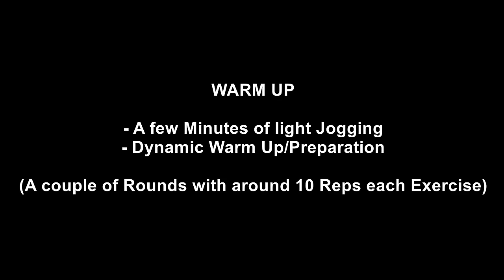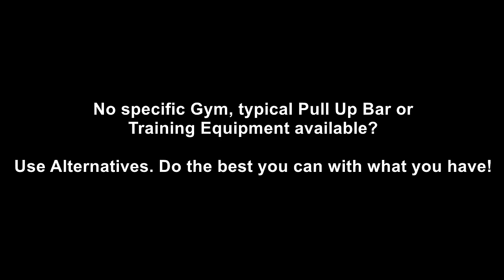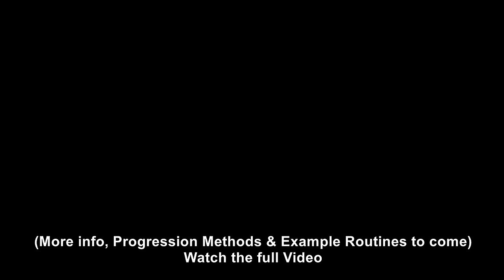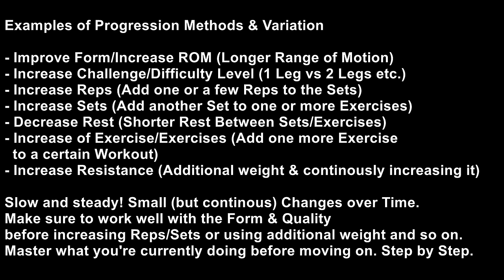Calisthenics Workout Routines - FULL BODY GUIDE (incl. Warm up/Alternatives/Progression)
Calisthenics intermediate Workout Routines with Exercises for FULL Body. Complete Workouts incl. Warm Up & Progression
Methods. Intermediate Level generally but also some Basics & Advanced.

See categorized workouts and workouts for all muscle groups on the channel.